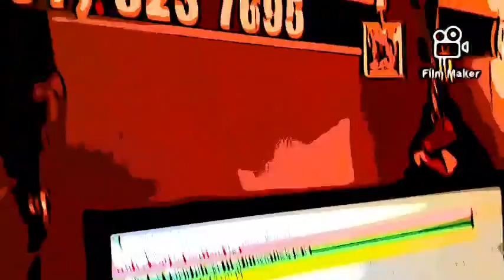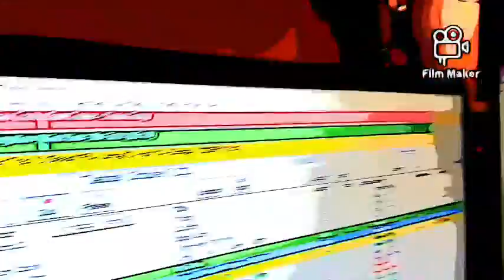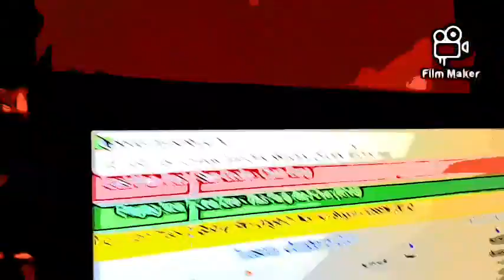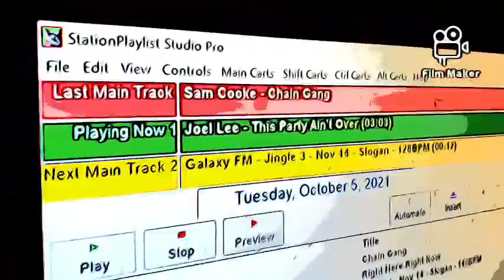DJ Grant from galaxy107fm, New Zealand song release for Joel Lee 5th October 2021 cartoon